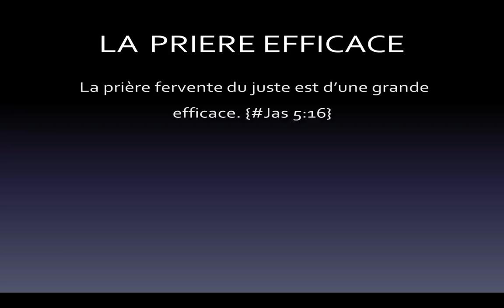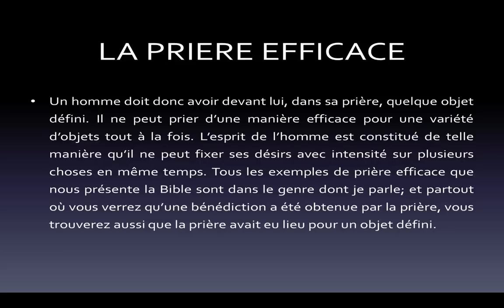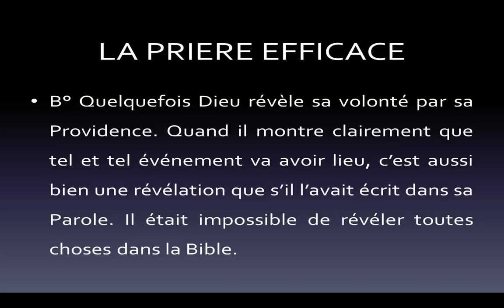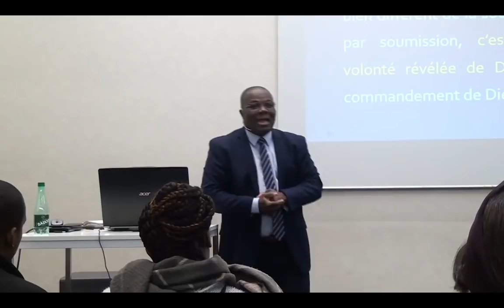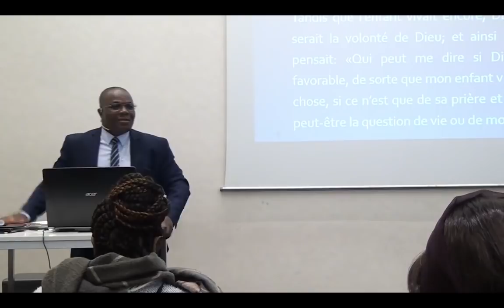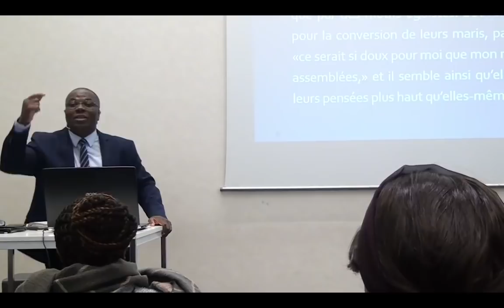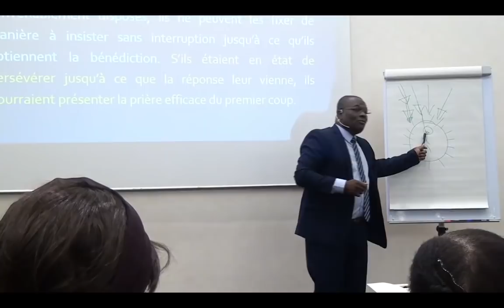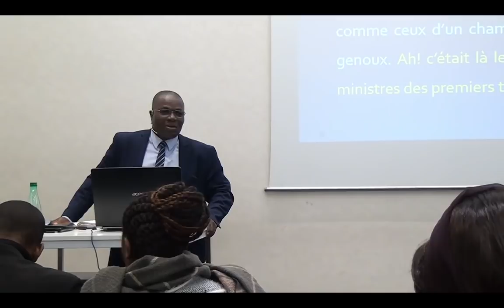LA PRIÈRE EFFICACE: ASSOGBA GUY